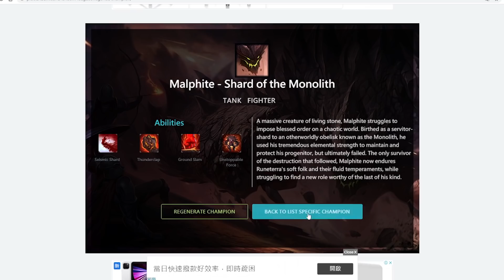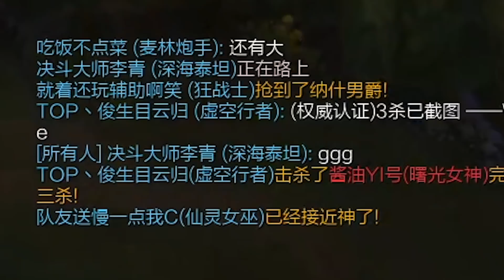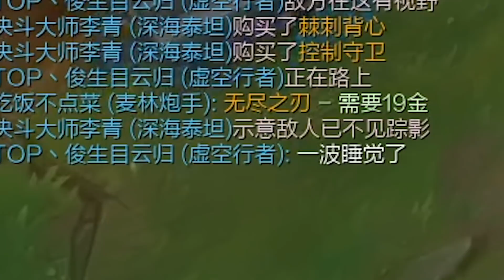【Stanley】冰心聖裂坦露路上單再次回歸！版本解答:聖裂之杖+冰心！又痛又坦又能上盾！肉的一逼傷害同時還高！昨天肯定是因為易大師不適合出冰心才戳了一把！這歐拉夫到底是啥水平！？